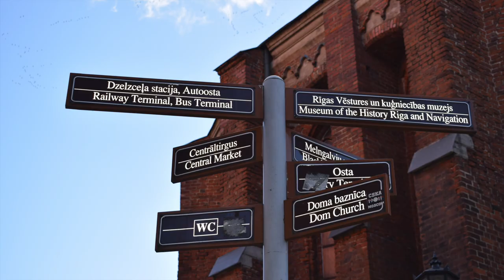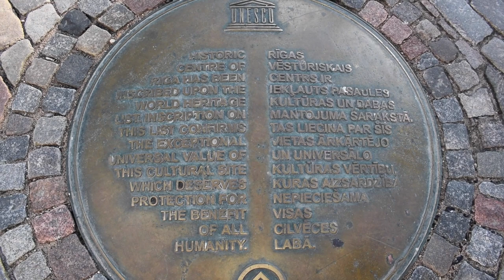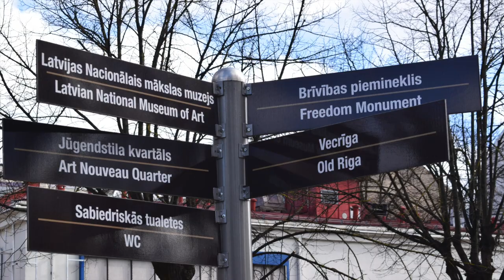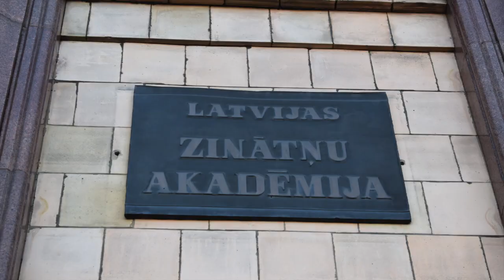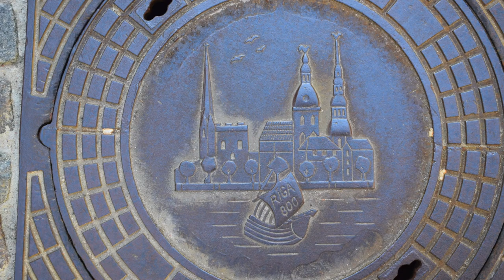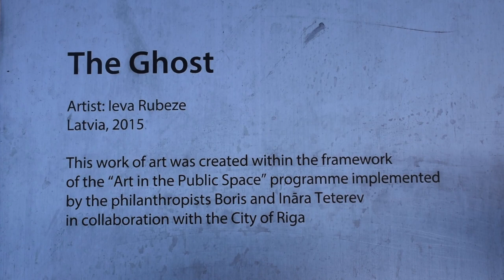Riga - Latvia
Riga is the capital and the largest city of Latvia. With 639,630 inhabitants (2016), Riga is the largest city in the Baltic states, home to one third of Latvia's population and one tenth of the Baltic states' population. The city lies on the Gulf of Riga, at the mouth of the Daugava. Riga's territory covers 307.17 square kilometres and lies between one and ten metres above sea level, on a flat and sandy plain.

English, Dutch, German and Latvian subtitles